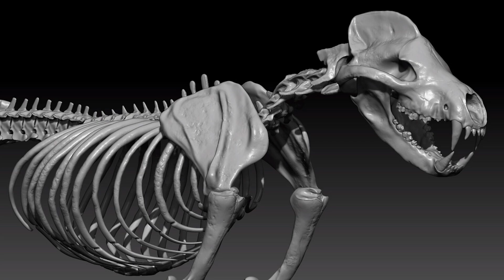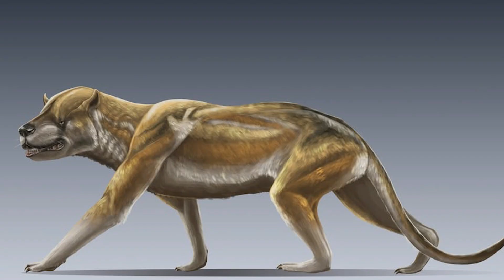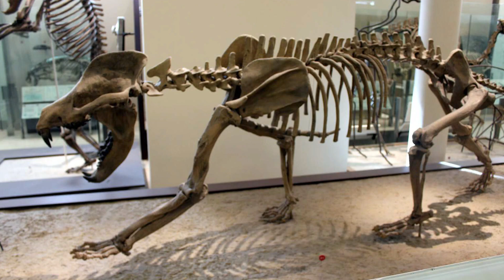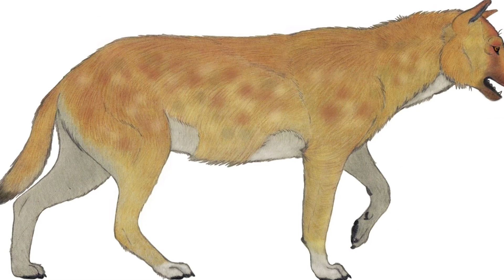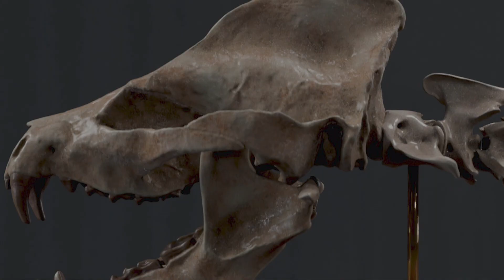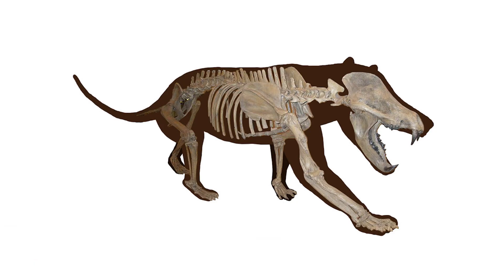The Forgotten Ancestor of Bears and Dogs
Have you ever stared at your dog and wondered if it secretly dreamed of being a bear? What if I told you that, long ago, a creature really did exist that looked like a wild mix of dog and bear? Its name was Amphicyon, often nicknamed the “bear-dog”, and it roamed the Earth millions of years before modern bears and wolves ever took a stroll.

Picture a wolf’s long snout and wagging tail on a massive body with bear-like legs, that’s Amphicyon! Is it a weird new dog breed, or a mutated bear? In truth, it was neither; Amphicyon belonged to a special group of ancient carnivores. Today we'll unravel the mystery of Amphicyon in an exciting, question-filled journey, and maybe even imagine what would happen if bear-dogs were still around!